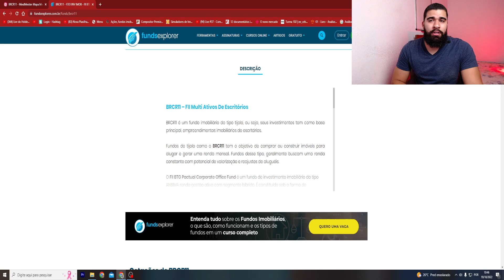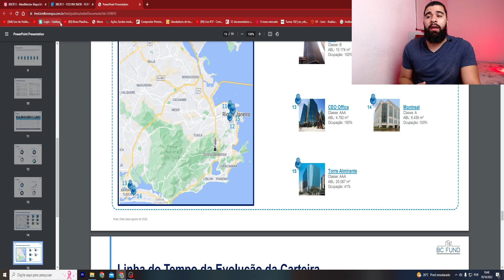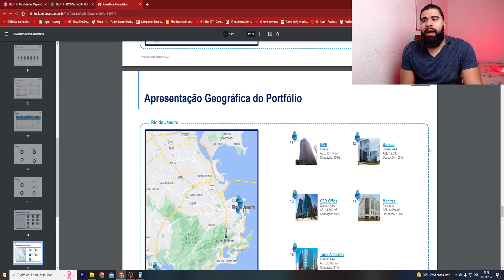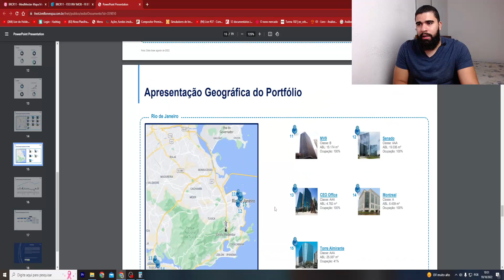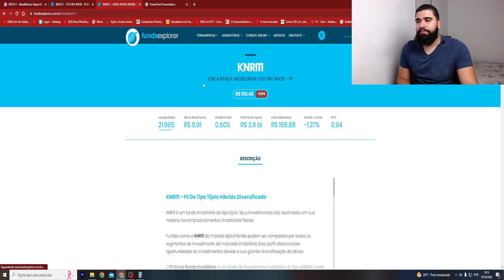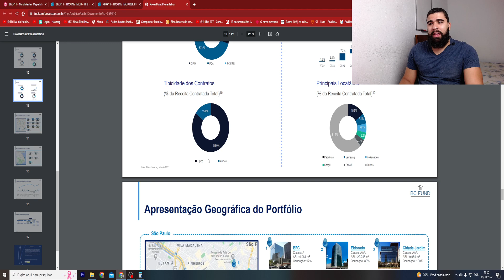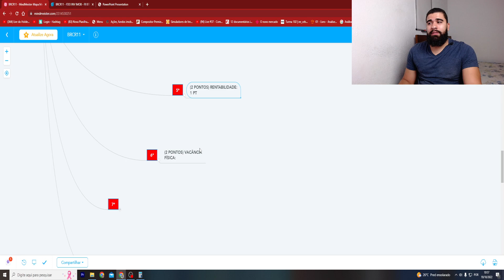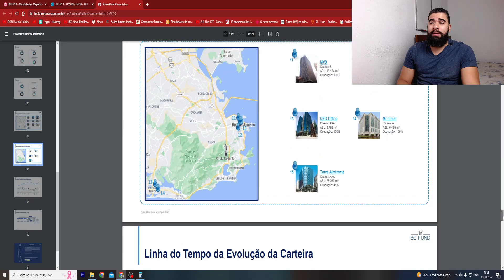BRCR11: VALE A PENA? | ANÁLISE FUNDO IMOBILIÁRIO HCTR11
Fala meus Brothers e Sisters,

Nesse vídeo vamos fazer analise do fundo imobiliário (FII) BRCR11 e vamos olhar 7 pontos que julgo importante em uma análise antes de investir em um fundo imobiliário.

Se você tem interesse em investir nesse fundo imobiliário BRCR11, assista ao vídeo até o fim.